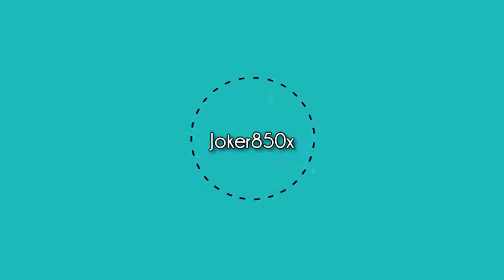DragonBall fighterZ Beta Ups and Downs !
Dragonball fighter Z Beta may be over but I have enough content to last until next week. While the beta servers may have been bad the overall love for the game was all they way their. From feeling as if I was the DBZ character themselves this game is dope overall. Hope you enjoy!